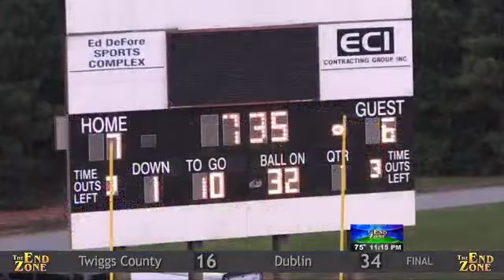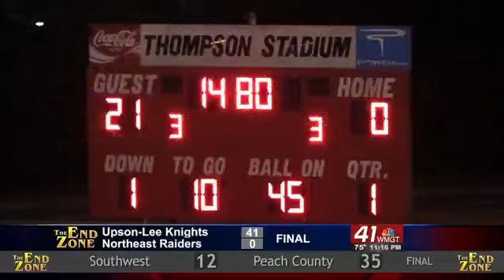The End Zone - West Laurens vs Westside, Upson-Lee vs NE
The End Zone for September 11:
- West Laurens at Westside
- Upson-Lee at Northeast